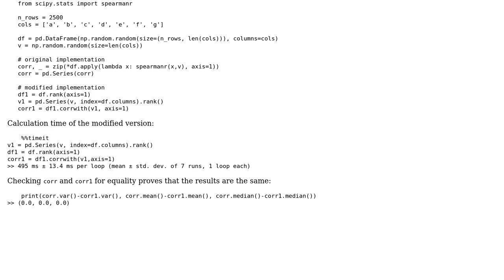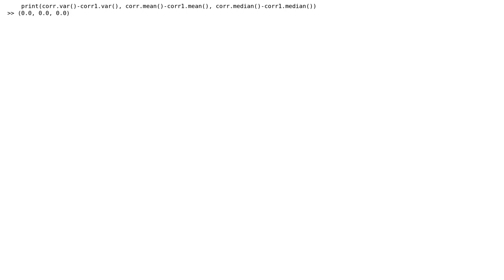Spearman correlations between Numpy array and every Pandas DataFrame row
With thanks & praise to God, and with thanks to the many people who have made this project possible! | Content (except music & images) licensed under CC BY-SA | Music | Images & others | With thanks to user Roman Prilepskiy user Jamal and the Stack Exchange Network Trademarks are property of their respective owners. You are responsible for your own actions.